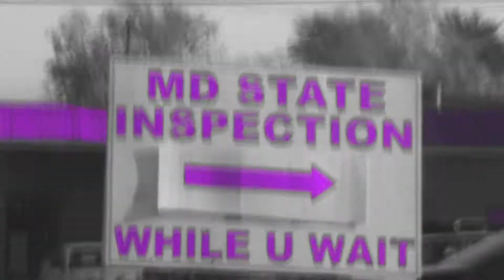Hybrid The Jackal - iGol! feat. Andrew Jackson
A positive hip-hop video from Omniverse Sound featuring Hybrid The Jackal and Andrew Jackson!